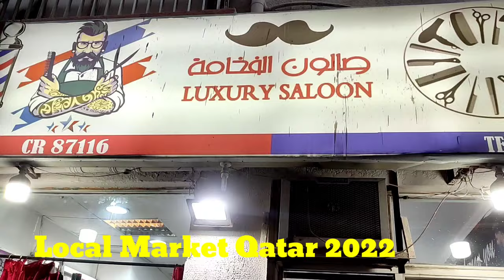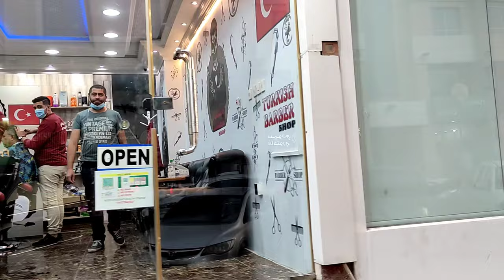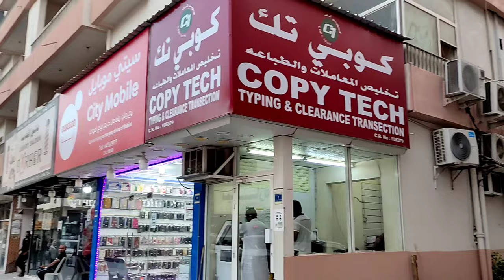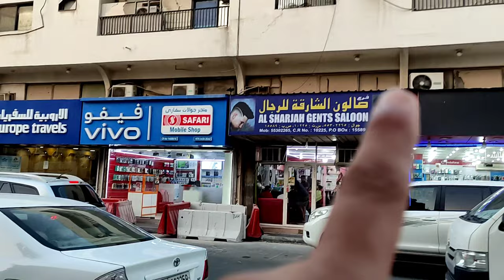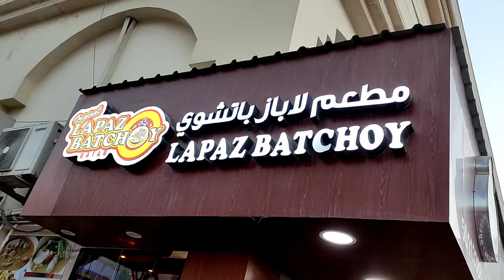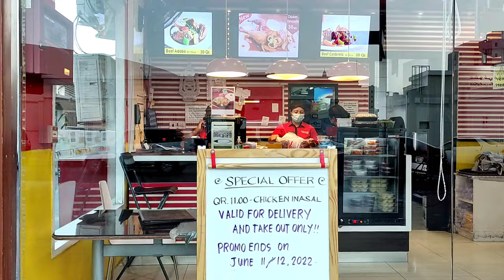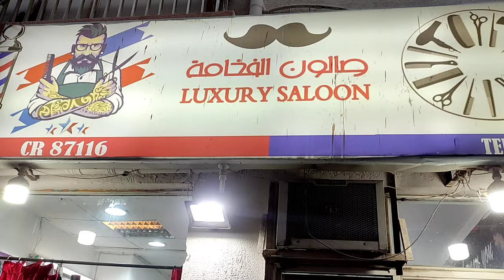Qatar Local Market , होटल,मोबाइल शॉप,बाइक,बारबर की शॉप,रेस्टोरेंट, सब ऐसे होते है , qatar vlogger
Hy Dosto ye video Qatar ke Al Saad Area ka hain yha pe kis Tarika se Shop hoti hain kesa local bazar hota hain Ap Video me dekhna Video accha lge to like krna Channel Subscribe krna

Thank you so much Visit My Profile , nomadic vlogs